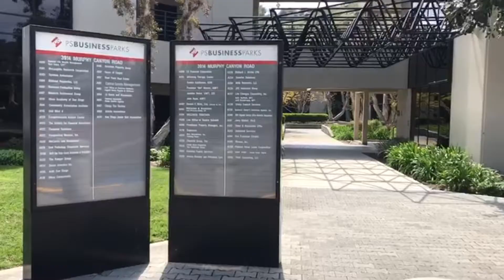Video Tour - 3914 Murphy Canyon, Suite A256 - San Diego, CA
3914 Murphy Canyon Rd, Suite A256

Kearny Mesa Business Park offers more than 164,000 square feet of unique office and office/warehouse space in the heart of San Diego. Tree-lined walkways surround the two-story buildings on this fully landscaped site. Kearny Mesa Business Park offers quick access to public transportation, Murphy Canyon Road, I-15, freeways that include the 805 and 163, Balboa Avenue and Montgomery Field.